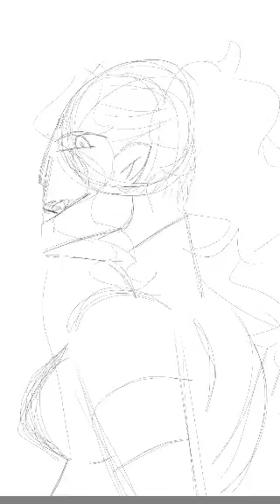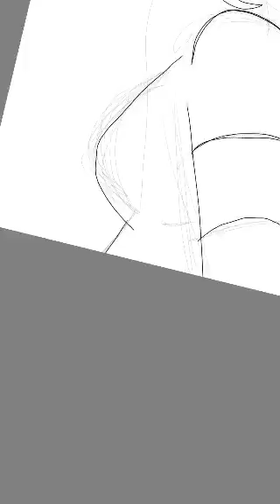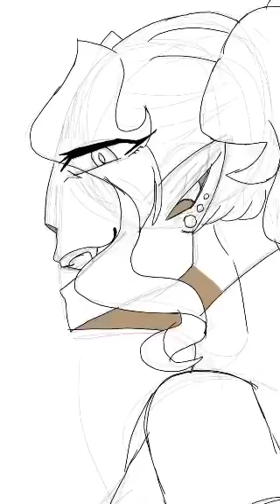Quin Romonus/:/(Speedpaint)/:/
Just uploading one of the most bad a** characters I’ve created, Hope you enjoy this speedpaint as I have making it!